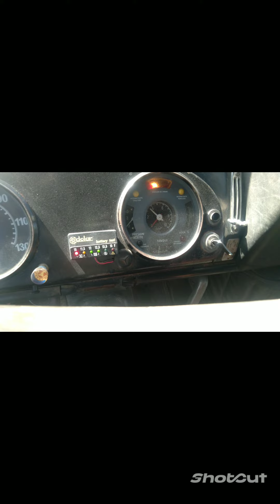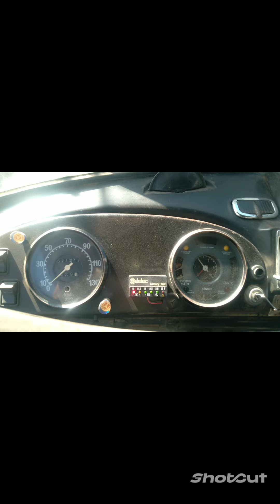COMO PURGAR MOTOR OM352 DE 1114 y LIMPIEZA DE FILTRO DE BOMBIN